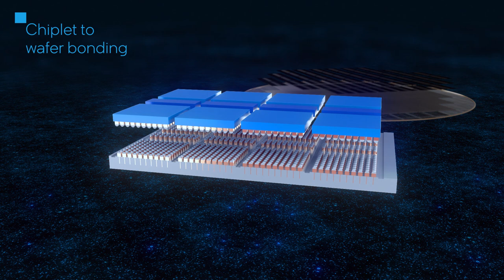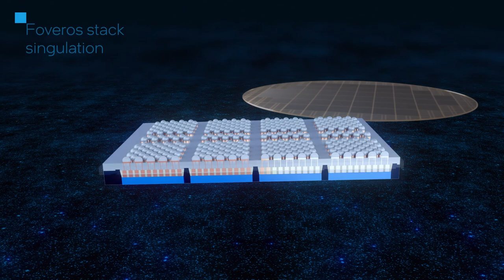Intel Foveros Technology Explained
Intel's Foveros technology leverages wafer-level packaging capabilities to provide a first-of-its-kind 3D stacking solution. Foveros enables Intel to build processors with compute tiles stacked vertically, rather than side-by-side, providing greater performance in a smaller footprint. It also allows Intel to mix and match compute tiles to optimize for cost and power efficiency.